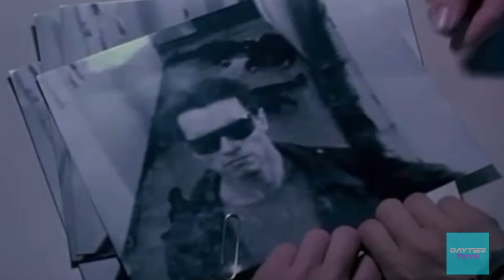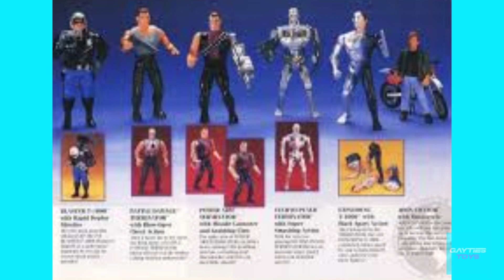MIA 80s Ladies: Terminator 2's Sarah Connor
Who knew killer robots from the future weren't female-friendly? Kenner's 1991 Terminator 2 toyline was many things but it did not include one of its breakout stars, Sarah Connor. Let's discuss why on this judgement day-ish MIA 80s Ladies.